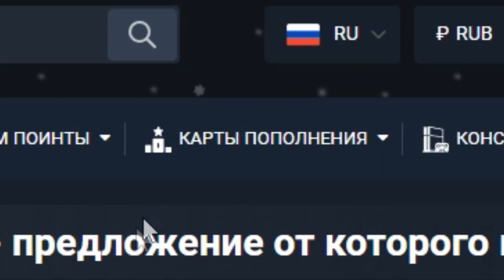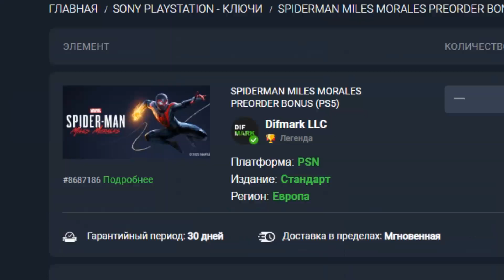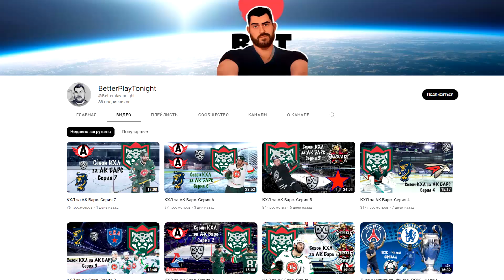ХАСБИК против КОНОРА МАКГРЕГОРА Бой в UFC - БЕЗУМИЕ 2023 ГОДА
ХАЙП по ММА(UFC) и БОКСУ Здесь интересно!

8 гайд бесплатный для всех